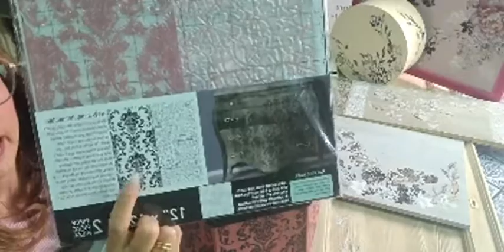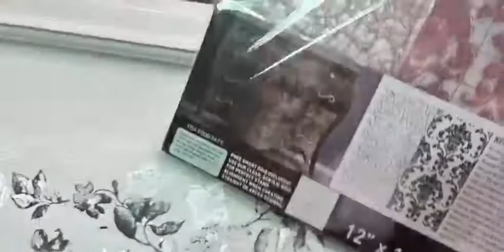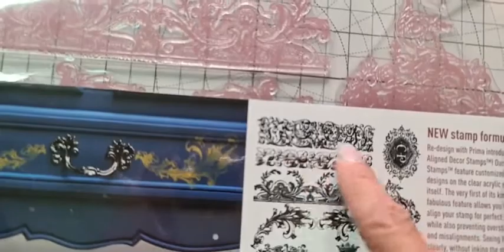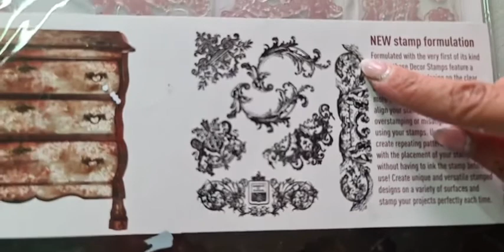Tecnica decorativa con stampi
Di seguito i link al mio negozio ecommerce dai quali poter acquistare i materiali per realizzare questo tutorial:
Per entrare nel mondo de "La Maison Ninì", ricevere aggiornamenti, tutorial, news e offerte in anteprima clicca sul seguente link e aggiungi il numero alla tua rubrica:
Successivamente invia un messaggio whatsapp con su scritto: "ISCRIVIMI"

Ci trovi anche sui profili ufficiali Facebook e Instagram: "La Maison Ninì"